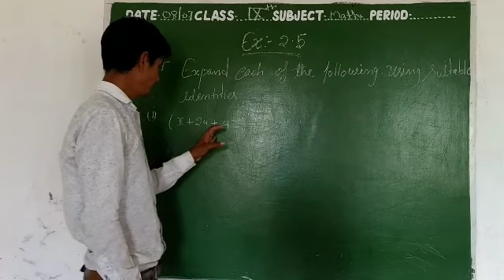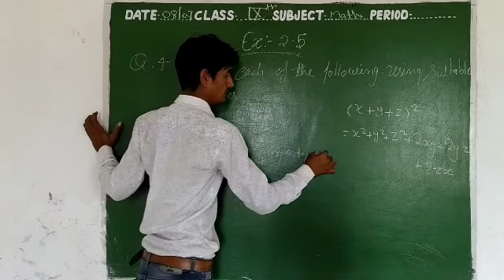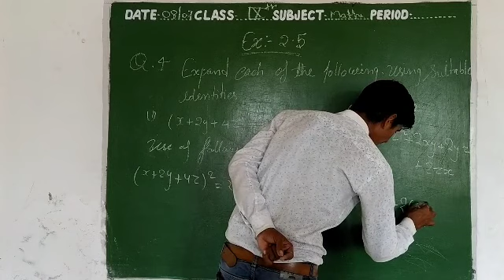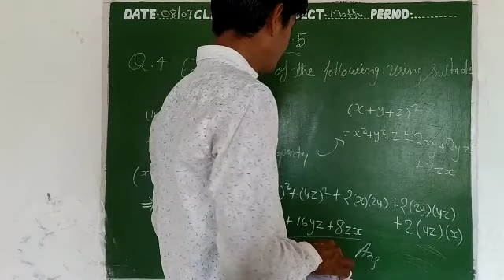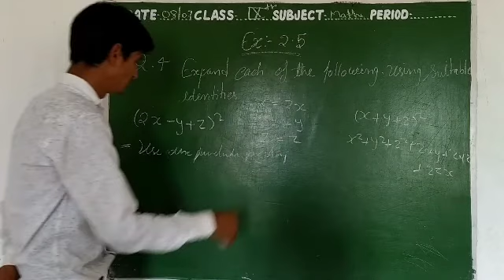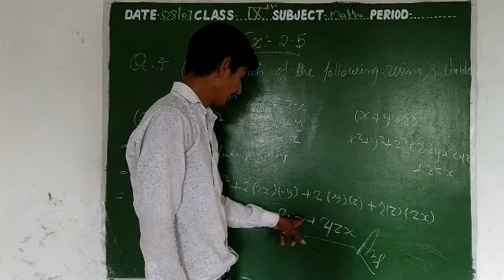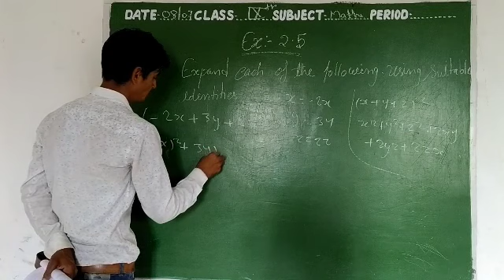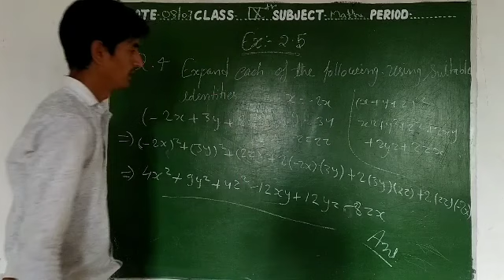Class 9th Maths 8 July